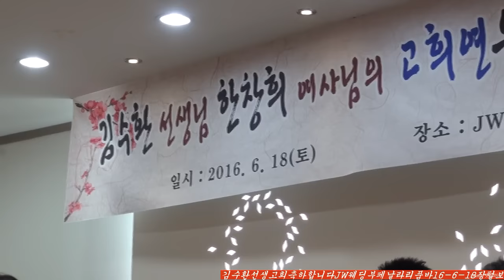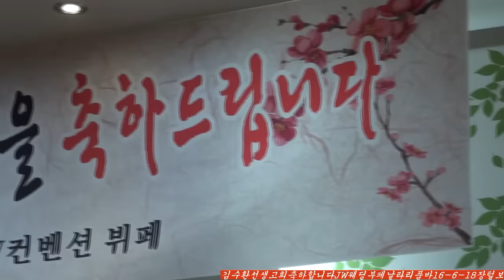김수환선생님 고희축하공연JW웨딩부페 이벤트 날라리와쫑간나16-6-18편집자 장털보